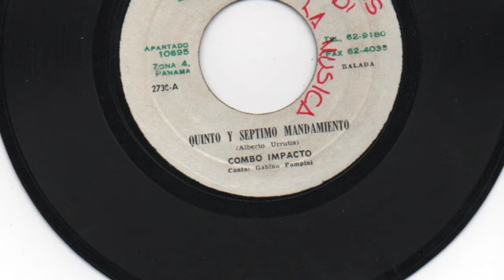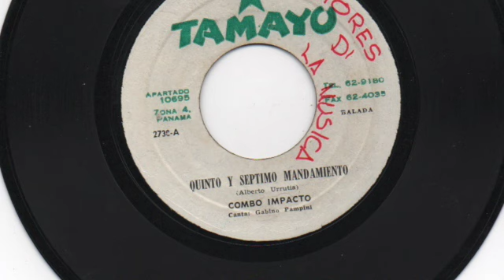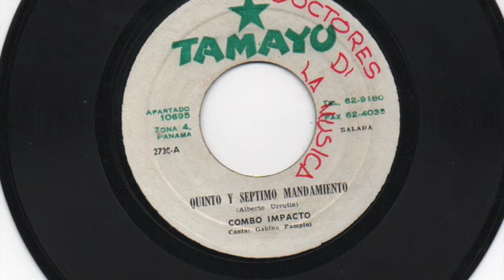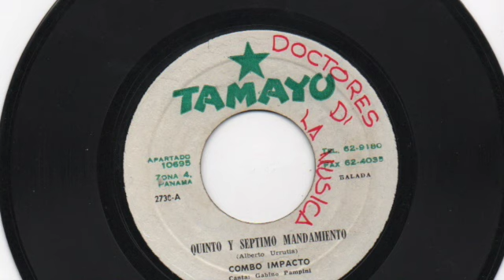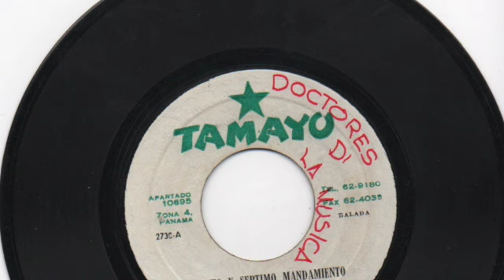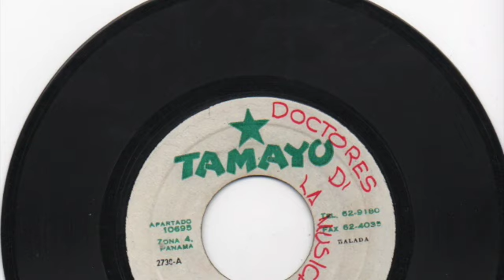Combo Impacto - Quinto y septimo mandamiento